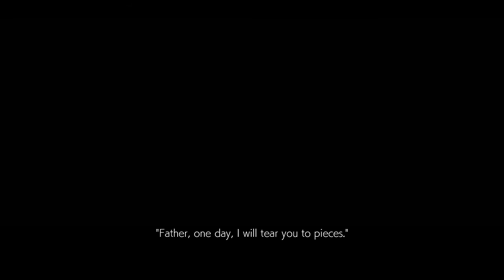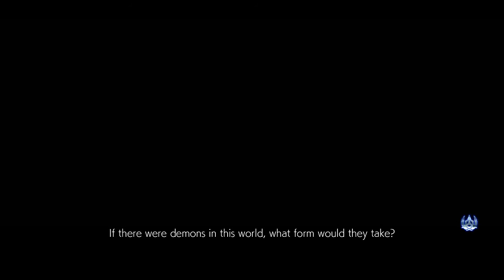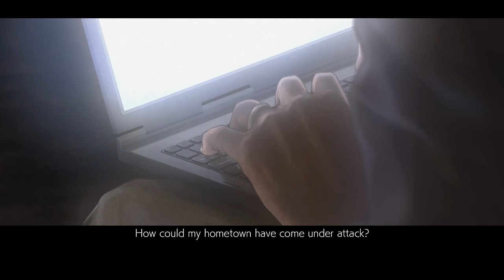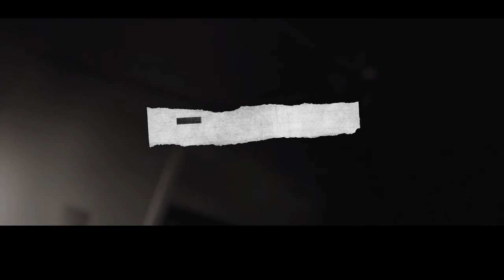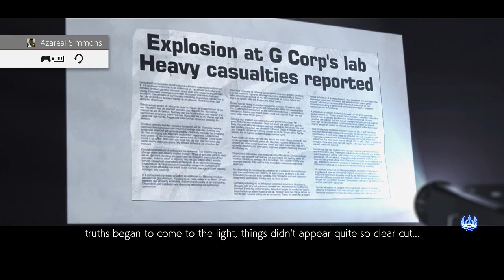Tekken 7 - The Mishima Saga pt1